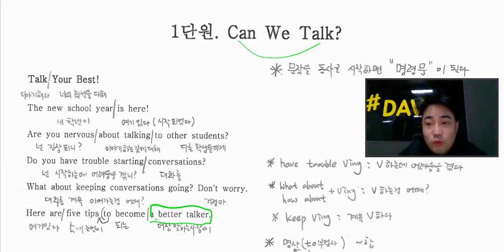영어교과서 중2 동아 이병민 1단원 can we talk 분석 영상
영어교과서 쉽게 이해하고 싶은 학생들을 위한..
영어 모의고사,학력평가 공부가 필요한 학생들을 위한...